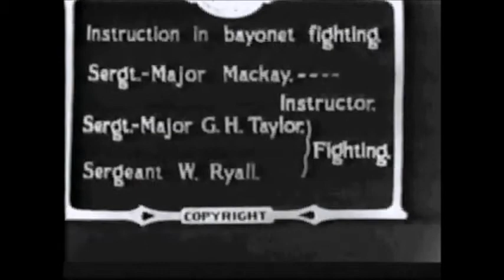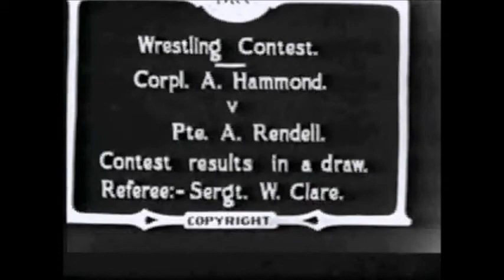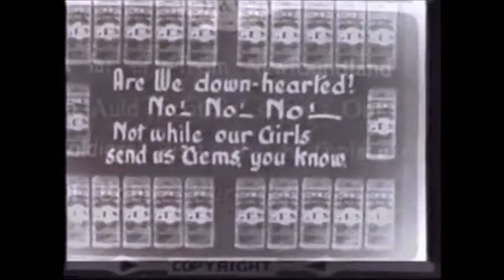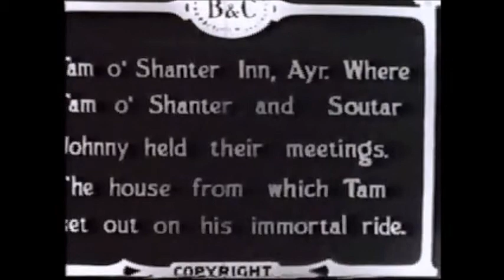The Newfoundland Regiment Training In Britain 1915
Archie film footage of The Newfoundland Regiment training in Britain in 1915.